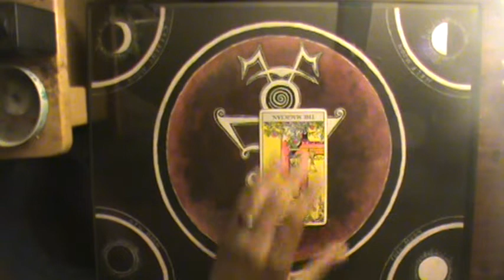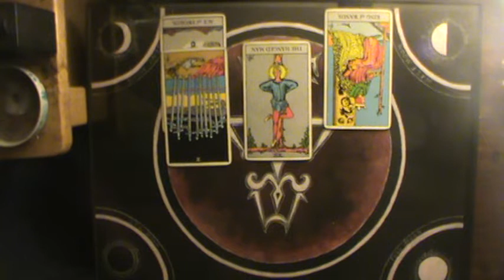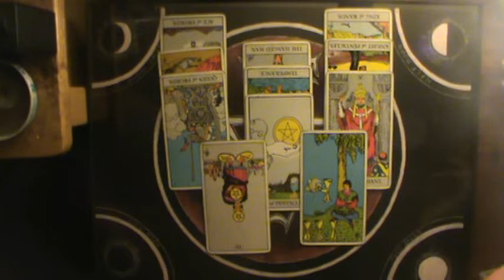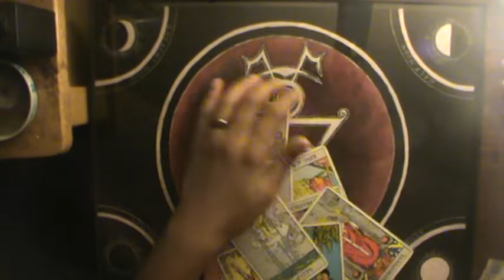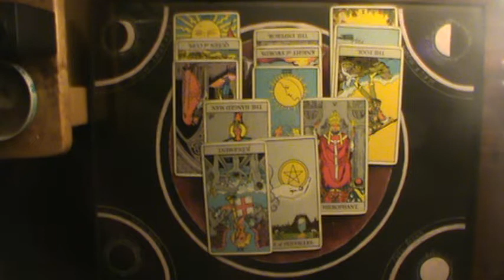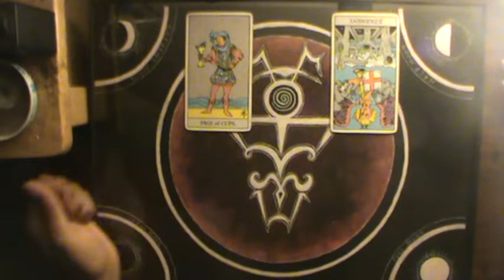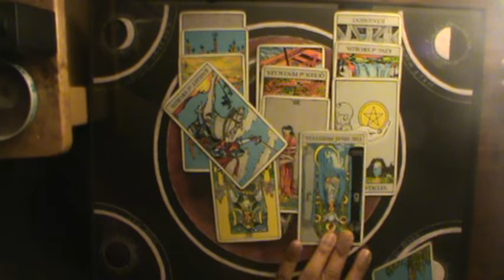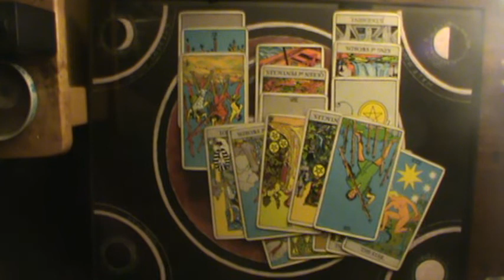Shadow of Judgment Water Signs August 9-16 2019: " The Chariot"